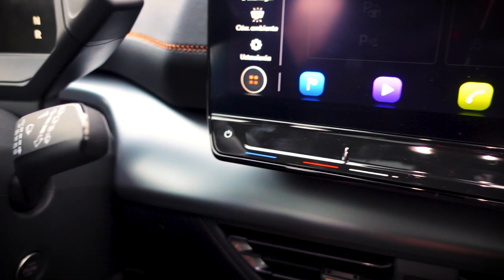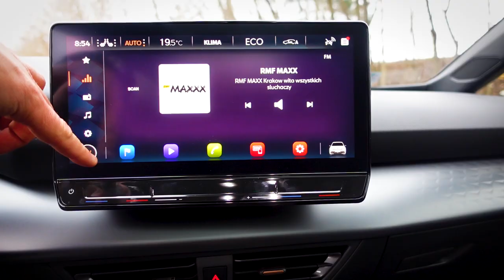Cupra Born e-boost 2023: Czy warto ją kupić? Najlepszy test/Recenzja PL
Cześć, Zapraszam Was do testu nowej cupry born jedziemy.
Najpierw zrobimy sobie taki walkaround wokół auta w którym opowiem Wam o Cuprze Born, potem będą wrażenia z jazdy a na końcu moja skromna opinia. Zapraszam

Born jest pierwszym elektrykiem Cupry, i ma dużo wspólnego ze swoim starszym bratem od Volkswagena, czyli ID.3. dlatego też we wszystkich testach te auta są do siebie porównywane. Moim zdaniem  Cupra Born jest od Id.3 w wielu aspektach lepsza.

Jak dla mnie to Id.3 wygląda jak kolejny nudny elektryk tymczasem Born ma bardzo ładny sportowy design i jest to takie auto, że po wyjściu z niego obejrzycie się za nim jeszcze kilka razy zanim wejdziecie do domu.Wszystkie Cupry są ładne...

Silnikowi mamy do wyboru 3 warianty Borna, ja dostałem do testów jeszcze jakąs inną wersje ktorej juz nie mozna kupic bodajże e boost ale z akumulatorem 72kwh. Przy naładowaniu 100 procent miałem 267km do przejechania.

1. Silnik z baterią 58 kWh (204 KM, 310 Nm),przyspieszenie 0-100 km/h: 7,3 s, prędkość maksymalna: 160 km/h, , zasięg: do 425 km

2.Silnik z baterią 58 kWh e- Boost (231 KM, 310 Nm), przyspieszenie 0-100 km/h: 6,6 s, prędkość maksymalna: 160 km/h do 420 km

3.Silnik e-Boost 77 kWh (231 KM, 310 Nm) z z akumulatorem o pojemności 77 kWh, przyspieszenie 0-100 km/h: 7,0 s, prędkość maksymalna: 160 km/h, zasięg: do 548 km

Ten cały system E- boost ma 231 koni ale to jest takie troszkę oszukane.  Bo te 231 koni to Born ma tylko przez 30 sekund od wciśnięcia trybu Cupra, tylko przystarcie ,musi być powyżej 80 procent baterii i kiedy temp. aku wysokiego napięcia jest w zakresie 23 a 50 stopni... I jak spełnimy te 15 wymogów to mamy przyspieszenie 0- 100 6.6 sekundy a tak to zmierzyłem ok. 7.6 sekundy..

Wszystkie te wersję mają napęd na tylną oś a ponieważ jest zima to myślałem, że coś sobie na tym skorzystam. Nic z tego...Systemy kontroli trakcji mocno nas trzymają i nie pozwalają poszaleć.

Skrzynia biegów Cupy Born to jednostopniowy automat...W elektrykach te skrzynie jednostopniowe, jak najbardziej mają sens  z 2 powodow:
1. W elektrykach  nie ma efektu buczenia tych skrzyń jak w jakims skuterze czy innej Toyocie.
2. Po drugie nie ma efektu przyspieszania na gumce czyli obroty idą a auto nie jedzie.
Tutaj auto przyspiesza cicho i od razu...

Wnętrze w Bornie jest dobrej jakości, rzeķłbym że jest prawie premium. Stylistycznie, jak na Cuprę przystało, wygląda świetnie.

Mnie ten się on kolokwialnie mówiąc ten infotainment ,, nie lezy". Słaba intuicyjność, mało funkcji, w sensie nie ma nic takiego ciekawego, potrafi się przyciąć. To tyle już więcej o nim nie chce mówić.

Jesli chodzi o miejsce z tyłu to jak na takiego hatchbacka hot hetcza to jest sporo miejsca na nogi ale na głowę już trochę mniej.

Jakie są wady Cupry:
1. Klima żyje trochę swoim życiem

2. Światło wewnętrzne z tyłu też potrafi żyć swoim życiem..

3. Aplikacja mobilna  do cupry że jest biedna.

4. Największa wada, bo wpływa na bezpieczeństwo, to rozdwojony słupek A który mocno utrudnia widoczność.

5. Wszystko w środku dotykowe - bardzo łatwo przy otwieraniu szyb nacisnąć (bezsensowny) przycisk rear, łatwo zmienić na kierownicy ustawienia tempomatu przy jej kręceniu itd.
7. Sterowanie z kierownicy- bez sensu, przyciski działające jak gladzik

 6. Brak nadmuchów dla tylnej kanapy, brak keyless dla tylnych drzwi itd.
Przechodzimy do bagażnika...
mamy tutaj 385 litrów, jest miejsce na te przewody do ładowania, no chyba że mamy tu dodatkowy suboofer to wtedy mamy pół miejsca na przewody

Z tyłu mamy taki fajny o ładny dyfuzor...No i na tym kończymy nasz goaround teraz powiemy sobie o wrażeniach z jazdy...

Bornem jeździ się przyjemnie lekko i nieangażująco,  jak to elektrykami...
Przyspieszenie jest dobre, fajnie wciska w fotel na początku przyspieszania a potem jest już taki ruch jednostajnie przyspieszony...

Podczas moich jazd asfalt był dość mokry, i przy szybkim pokonywani zakrętów auto nie wyjeżdżało mi przodem z zakrętów, za to przyjemnie nadrzucało tyłkiem.

Sportowo wyglądające fotele są bardzo wygodne. Szybko też zająłem odpowiednią pozycję za kierownicą.

Auto pomimo 20 calowych felg przyjemnie i komfortowo wybierało nierówności, no chyba że trafi się na taką poprzeczną nierówność to wtedy sobie przypominamy że ma my 20 cali.

Jaka jest moja opinia o tym aucie?

Uważam, że Cupra Born to bardzo ładny i dobrze jezdzacy elektryczny hot hatch, a  Dzięki temu ze wnetrze jest przestronne to  możemwy tu śmiało jeszcze zapakować rodzinę.
Każdy samochód ma jakieś tam swoje minusy, Cupra Born też je ma, na szczęście są to takie drobne sprawy do wybaczenia.

Ile kosztuje Cupra Born
Ja jeździłem  232 tys.zł
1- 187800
3. 270 tus

Chciałbym podziękować salonowi Cupry Północ w Krakowie przy ul. Jasnogórska, gdzie już po raz drugi zostałem miło i profesjonalnie przyjęty przy odbiorze Cupry Born.
Odbierałem to autko w sobotę i ruch w salonie był spory, także widać że ludzie się Cuprami interesują, no i je zamawiają.